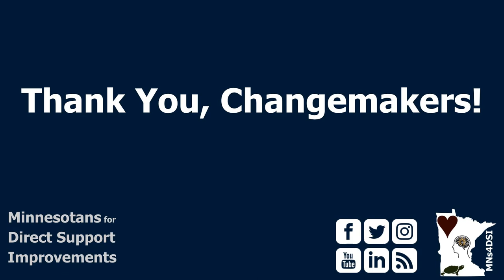Thank You, Changemakers! — Direct Support Community Shorts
Thank You, Changemakers! — Direct Support Community Shorts help us improve health, safety, and dignity for all Minnesotans, especially those of us with disabilities, those of us with chronic illness, older adults, our support workers, our families, our friends, our provider organizations, and our neighbors.

We need YOUR help. Please like, subscribe, follow, share, comment with your feedback, and create your own content to help us improve health, safety, and dignity for all Minnesotans, especially those of us with disabilities, those of us with chronic illness, older adults, our support workers, our families, our friends, our provider organizations, our neighbors, and YOU.

TRANSCRIPT
Thank you to our community members who are working to improve the health, safety, and dignity of people throughout our many diverse communities.

Thank you for taking steps forward, finding out what works, finding out what isn't working as well as we hoped, then figuring out how to improve. Trying things, observing, analyzing, learning, adapting, then taking the next steps, over, and over, and over again. Being courageous and persistent.

You can help us improve health, safety, and dignity for all Minnesotans too. Stay informed. Create and share your own content to raise awareness and bring our communities together. Connect, inform, encourage, and empower! Thank you!